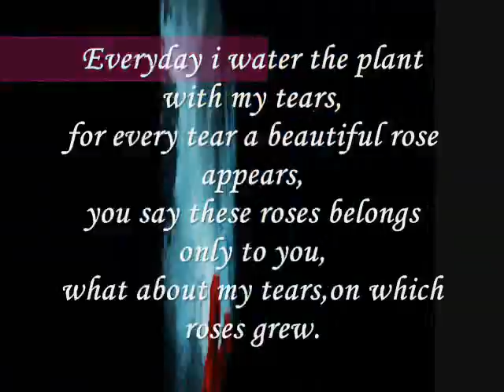a beautiful rose appears,.....miftachul wachyudi yudee.Miftachul Wachyudi (Yudee)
do.
do so
Money is an excellent servant, but the host
very bad.